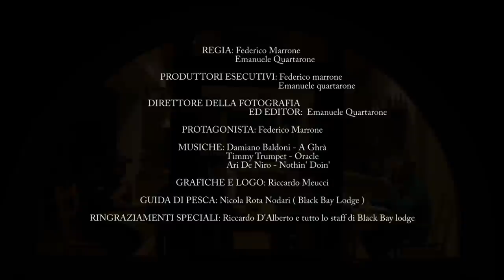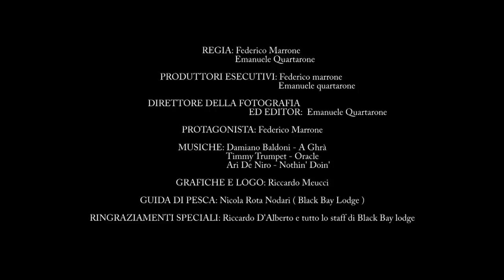Sfuggenti Trote Irlandesi - Troutsession Ep.2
Si parte alla volta dell’isola di smeraldo, dove, accompagnato e guidato dall’amico Nik, Federico inseguirà le meravigliose trote che nuotano nelle torbate acque irlandesi. Nello sconfinato lago Dergh, sul fiume Shannon, non sarà facile trovare e catturare le elusive trote che si spostano veloci per nutrirsi avidamente di piccoli pesci foraggio, ma i due hanno ogni intenzione di darci dentro!